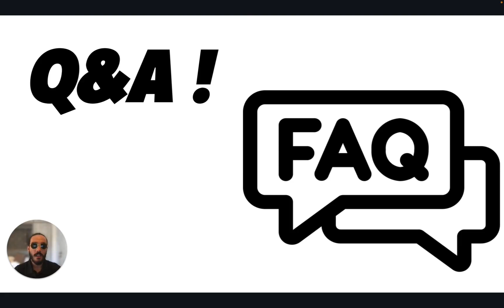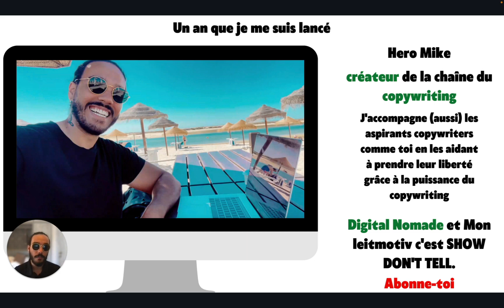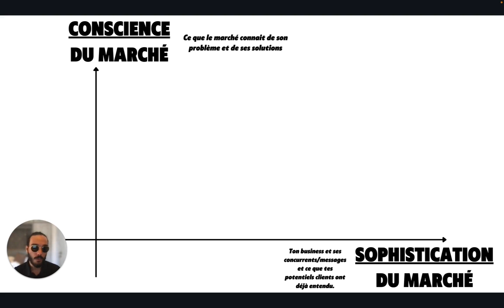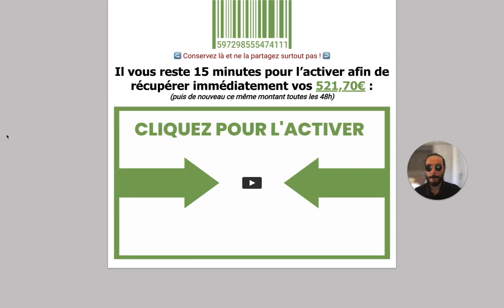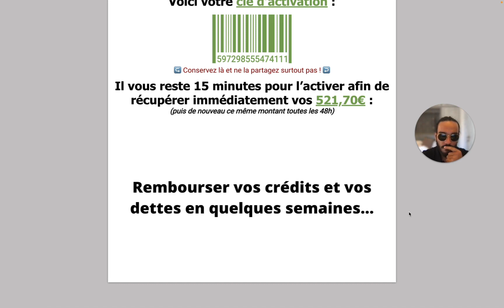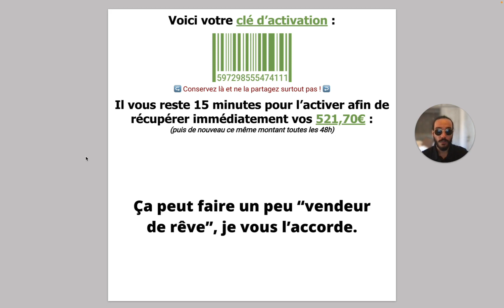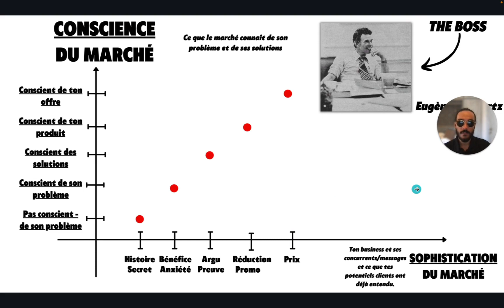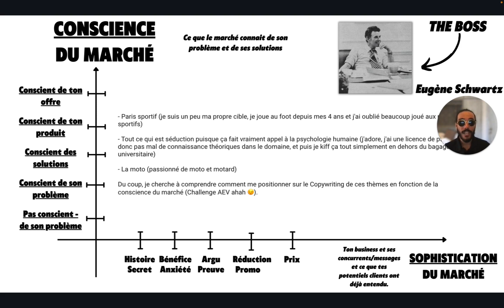Comment Maîtriser Les Niveaux De Conscience Pour Vendre Plus (F.A.Q)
➡️ RÉCUPÈRE TA CAPSULE VIDÉO OFFERTE ET MONÉTISE CETTE COMPÉTENCE EN 31 JOURS CHRONO

Aujourd'hui un élève m'a posé cette question : comment adapter son copywriting quand la conscience du marché est plutôt élevé ? Il faut commencer par maitriser les niveaux de conscience pour vendre plus avec la sophistication du marché et ce sont les précieuses notions d'Eugène Schwartz.